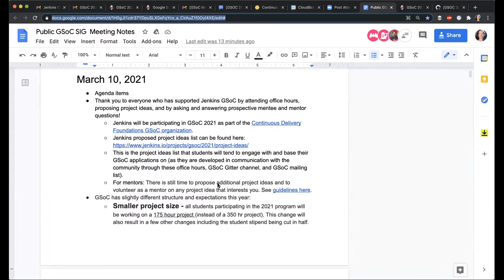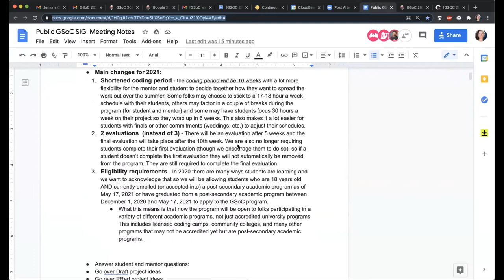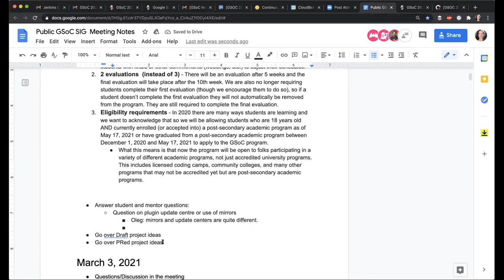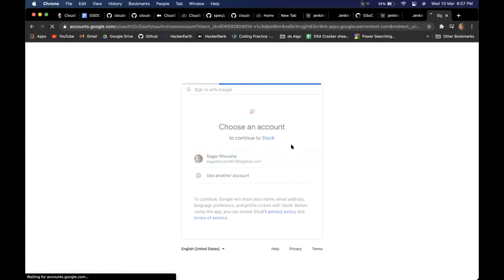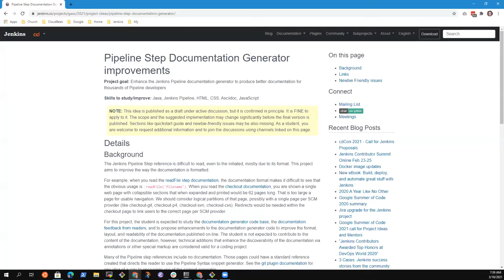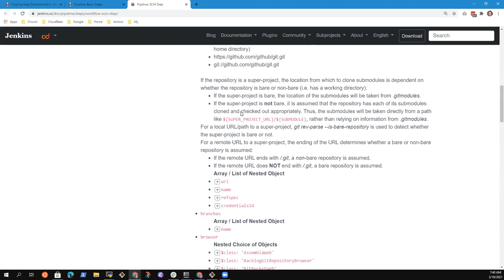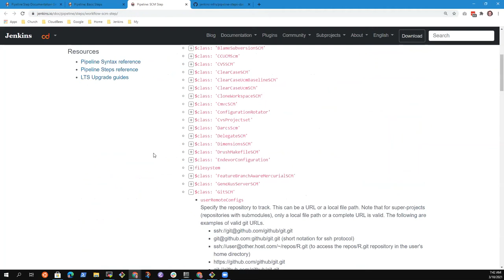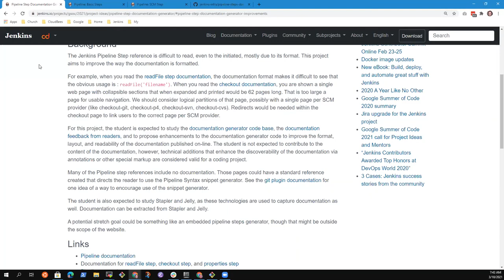Mar 10, 2021 Jenkins GSoC Office Hours